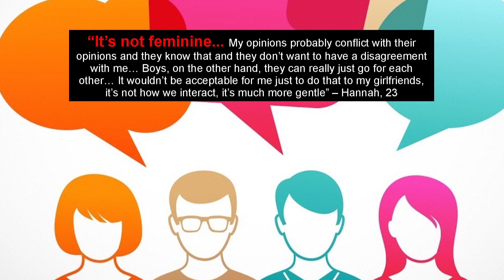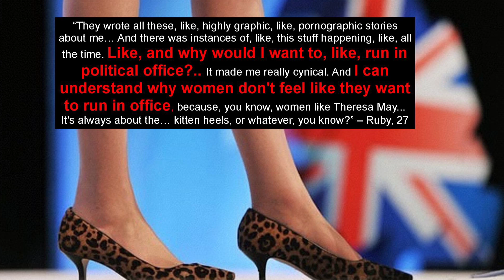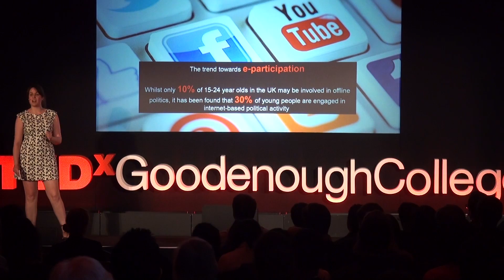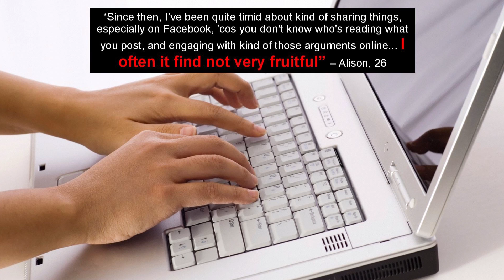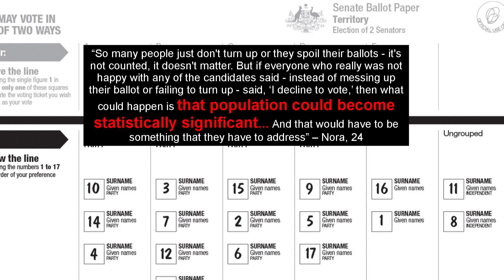Beyond the Ballot Box | Kate Lonie | TEDxGoodenoughCollege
It is frequently thought that politics is not young people’s game. Why is that? Politics governs important aspects of our well being, quality of life and our future, so why are not younger generations interested in it? Or aren’t they? What is the missing link between young generations and politics? In this talk, Kate Lonie will give us some answers to these questions, coming from her original research on why particularly younger women do not engage in politics, and does that mean that they are apolitical.

Kate Lonie is a second-year PhD candidate in the Department of Gender and Cultural Studies at the University of Sydney. Inspired by the 2013 media attention afforded to former Australian Prime Minister, Julia Gillard, as well as the coverage of the death (also in 2013) of former UK Prime Minister, Margaret Thatcher, her doctoral research aims to explore the relationship between contemporary political media coverage and the nature of the media and political engagement of young women in both the UK and Australia. Prior to this, she completed a Master of Science in Gender, Media and Culture at the London School of Economics and Political Science.

Professionally, Kate has also had significant experience in the fields of consulting and higher education, having worked as a Research Assistant at a number of major Australian universities. She has also had extensive experience as both a Mentor and Tutor to high school and undergraduate students.